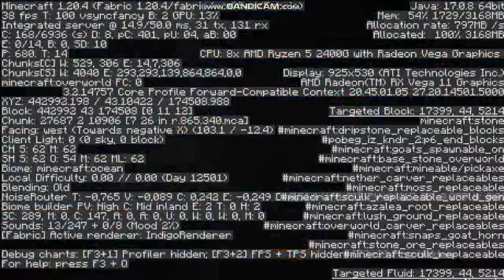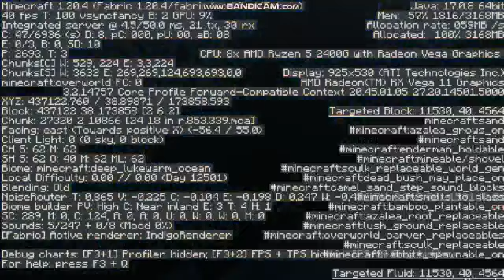OSMMinsk LosSantos etc etc NewWorld148 08 04 2024